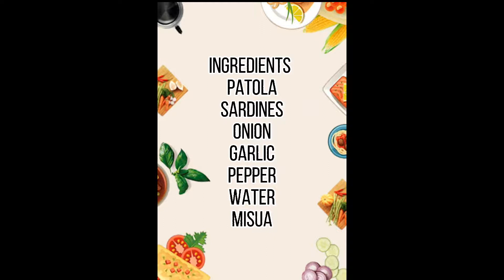patola soup with sardines recipe